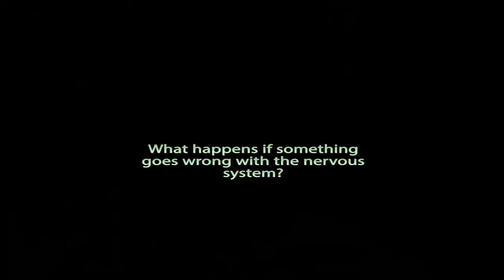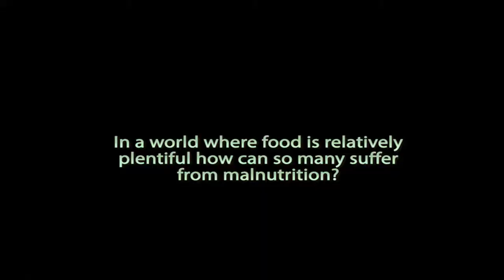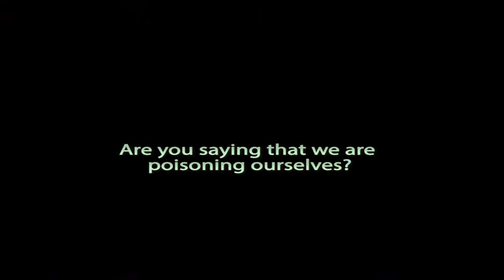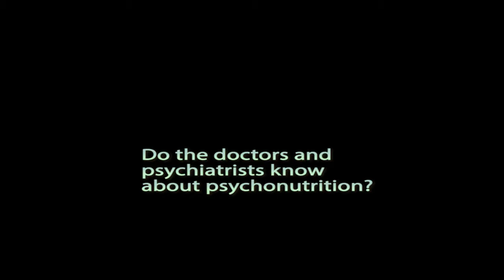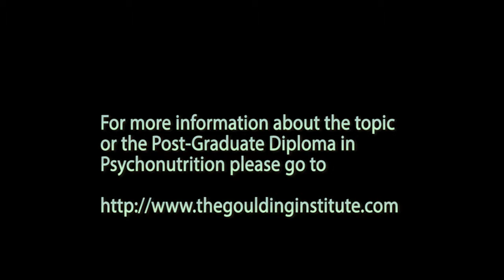Gary Johnston - Introduction to Psychonutrition, the biochemistry of mental health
This interview with Gary Johnston provides a fascinating introduction to the science of Psychonutrition and Orthomolecular Medicine. It demonstrates the connection between diet and mental health and the role of a dysfunctional gut in causing mood disorders, depression, anxiety and mental illness. Psychonutrition is important knowledge for psychiatrists, psychologists, doctors and other mental health professionals. It is just as important for individuals, since more than 20% of society suffers from some form of mental illness.

This video is excellent background information for readers and users of the book The Neuro-Com Program by Gary Johnston.